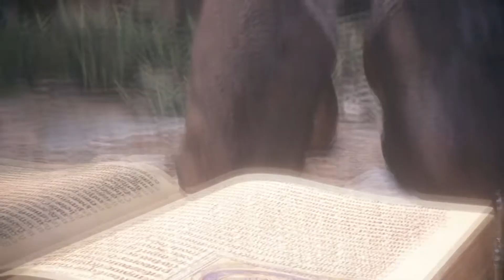Alive | A Plague Tale: Innocence | Part 11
The following video was originally streamed on Twitch. If you'd like to catch extra content that doesn't always make it over to YouTube you can catch my stream

▬ Social Media ▬▬▬▬▬▬▬▬▬▬▬▬▬▬▬

1349. The plague ravages the Kingdom of France. Amicia and her younger brother Hugo are pursued by the Inquisition through villages devastated by the disease. On their way, they will have to join forces with other children, and evade swarms of rats using fire and light. Aided only by the link that binds their fates together, they will face untold horrors in their struggle to survive. As their adventure begins… the time of innocence ends.